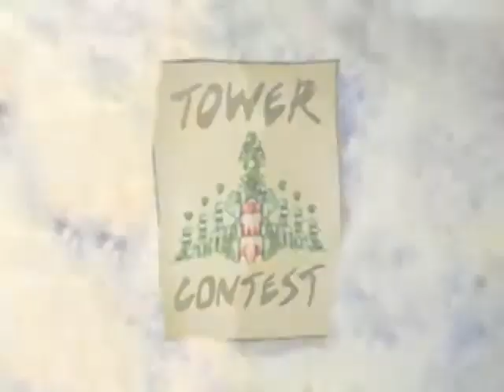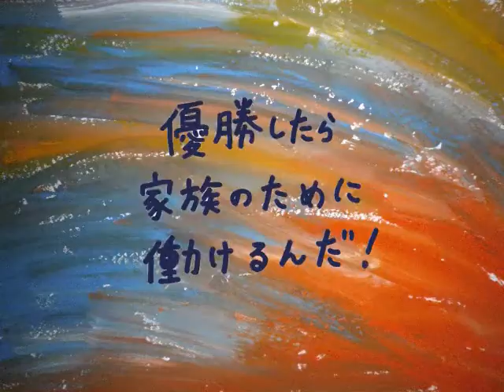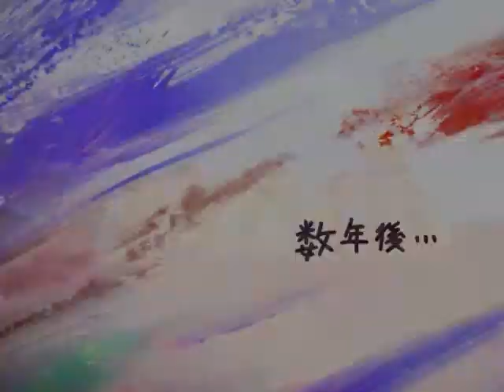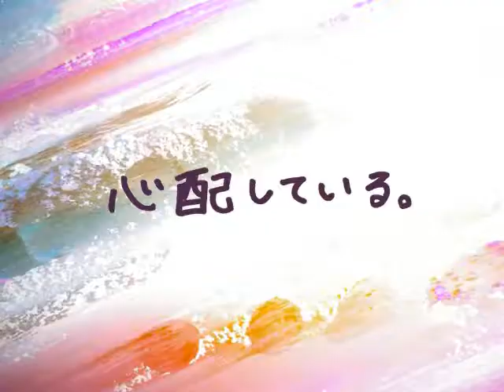HAL ~Boy and the Family Tree~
A boy, Hal, left his home to become an architect. To win the contest, he spent his family's tree, one of apple trees which kept the family. However, after accomplishing, he regreted what he had done. Then, he found something precious...
I know the storyboard should　be improved. sorry :p